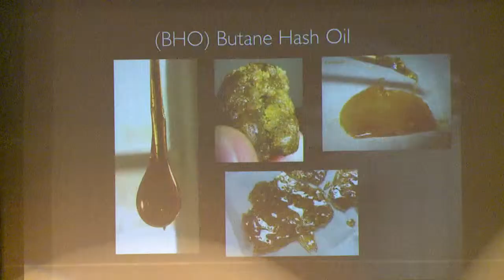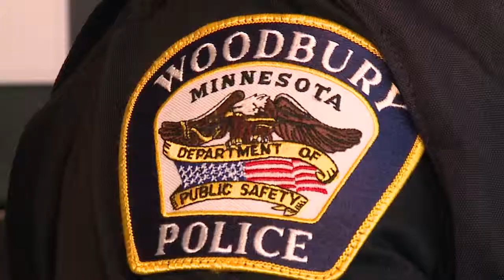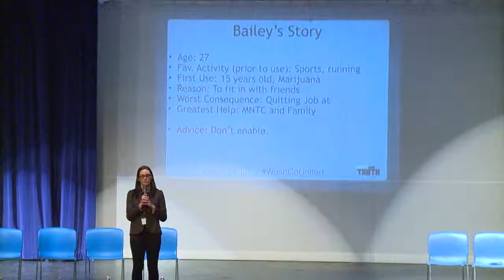MN Teen and Adult Challenge at Woodbury Senior High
This video is about First Response April 2015